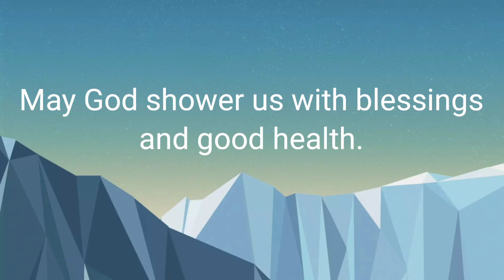Dragon fruit update. Nagpollinate ako ng bulaklak.